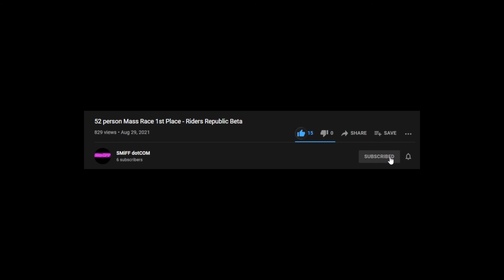Why Did They Let Me Come Here? - Jedi Fallen Order Episode 4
Game - Star Wars Jedi Fallen Order